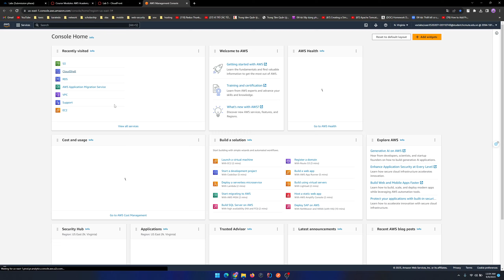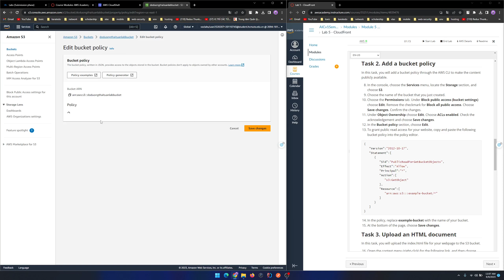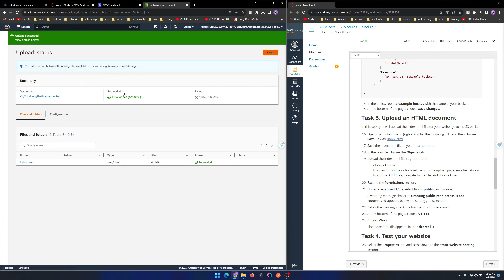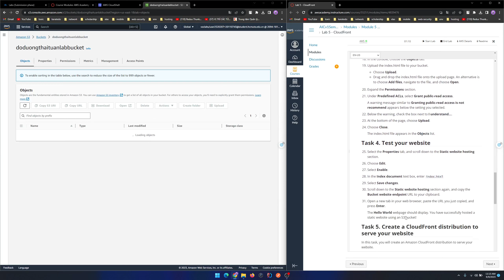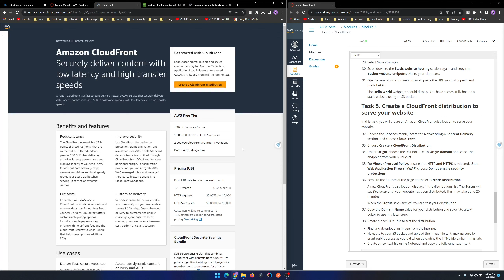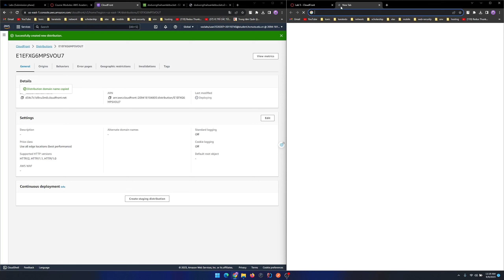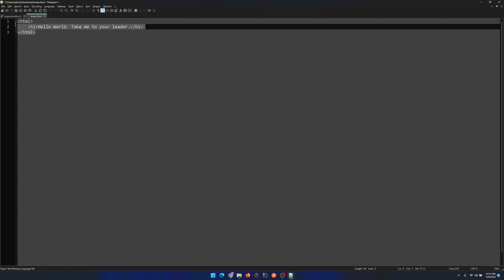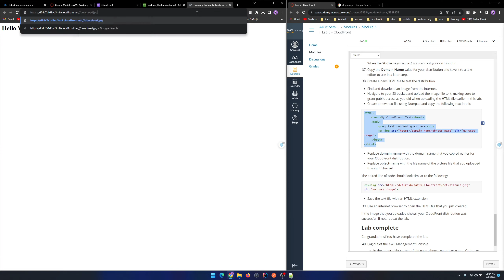Đỗ Dương Thái Tuấn - 20110743 - Module 5 Lab: Using CloudFront as a CDN for a Website